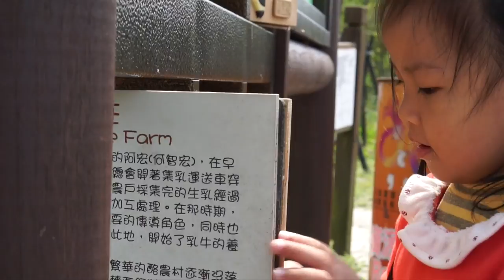一家人出去玩2